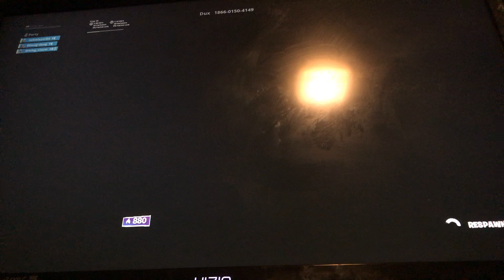Sniper one shot with the boys